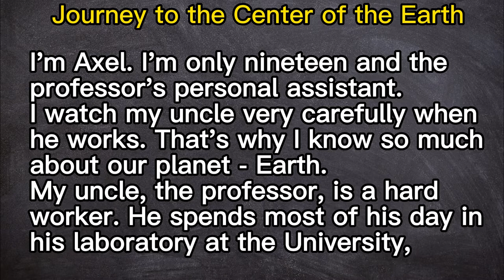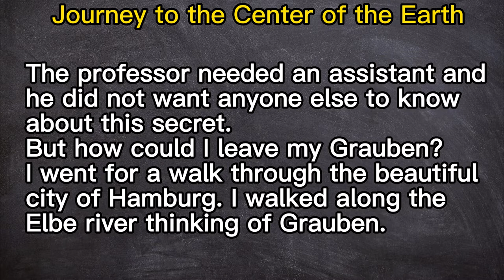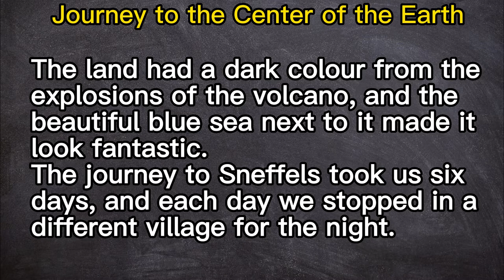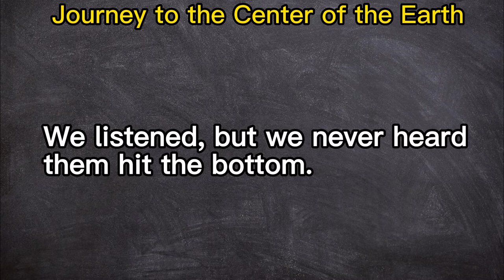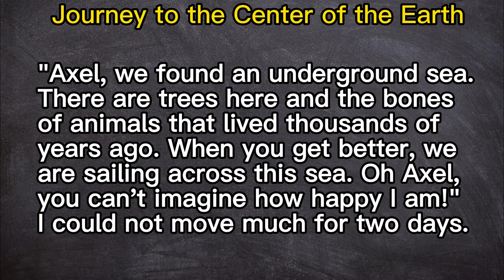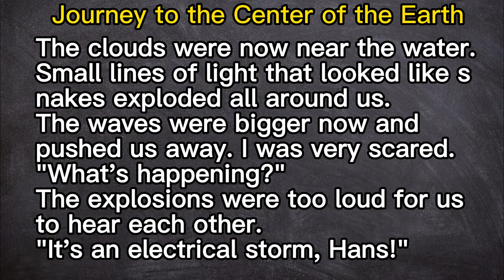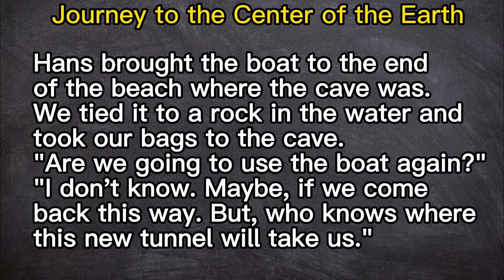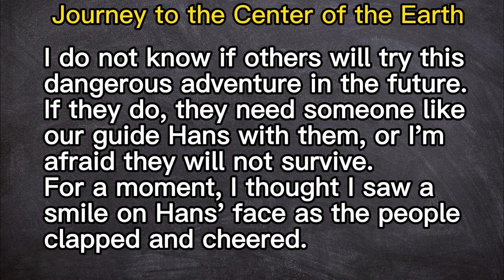Learn English Through Story ★ Subtitles: Journey to the Center of the Earth.